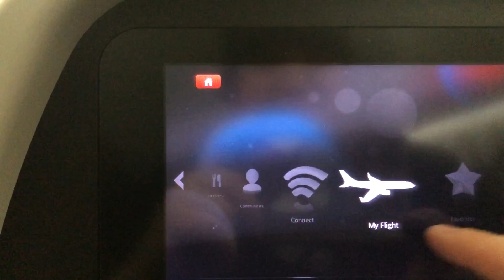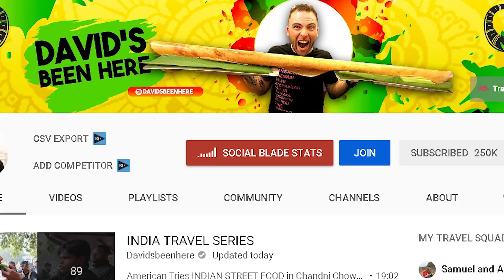WHY I LEFT JAPAN (part 2)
Finally talking about it.

2/4

Cheap Pocket WiFi for your next trip in Japan. Link above gives you a discount at checkout!  (I personally use them for my Twitch IRL streams and they are awesome!)

Send me messages or whatever you want via the address below!:

〒164-0001 東京都中野区中野5-32-11  CPN 504-54

POBOX: CPN 504-54,
STREET:  5-32-11,
AREA:  Nakano, Nakano-ku,
CITY:  Tokyo
COUNTRY:  Japan
ZIPCODE:  〒164-0001

Cannon Mark2

Yo wad up G?  I'm originally from all over the US, but my dad lives in NYC so I say NYC most the time.  I've been in Japan for over 10 years.  First came here as an ALT teaching English in the public schools.  Then I eventually learned Japanese well enough to work at a couple Japanese companies as a salaryman.

Here are some answers to common questions:

1. Do I Speak Japanese?
Yup, I met a mentor that changed my life named Khatz.  He has his own website called Ajatt.com .  It was the simplest and FREE way to learn Japanese.
2. What are you doing for work now?
Got tired of being a salaryman,now I freelance translate for cash and do Youtube full time.
3. How old are you?:
I'm a f***ing old man
4. How did you move to Japan?:
Found a job on Gaijinpot.com when I was over on a vacation
5. What camera equipment do you use?:
Mostly use an iphone 10. Also use Adobe Premiere cloud for video editing

Andrew Caldwell
Jason IckyIck
Caleb H.
jcmdln
Ally White
Eric J Myers
Johannes Depauly
Neddy08
Fox Morris
Sarkoth
Eric J Myers
Mike Barry
Nathan Lee
DTR89
Tylor Mclaughlin
tkyo
Andrew Scotchmer
Neil Mcbeil
Diego M
Tyler F
Jorge
Abesan
Nyagasaki
Freestyle Kyle
Bakagai
Yoan
AlaskanWhiskey
No_Frame
Armando
K-mason
A-devoid
Studio Gruff
D-long
D.C
Chaos Chao
Jon Cole
Don Kellogg
Filipvdp
Fox Morris
Org Pik
Armondo C.
The Toddster
John Meija
Bakagai
Votetokick
Kyle Burchett
Wrimple Stietskent
No-Fram
Ally White
PutinKills
SavagePatty
CT Howard
Johannes Depauly